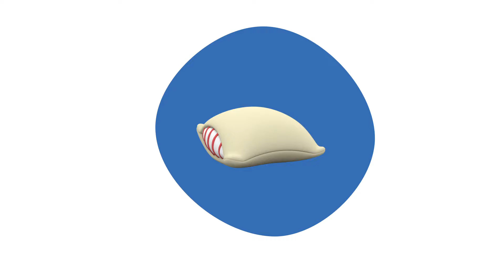🎓 Escuela Pocoyó - Aprende La Hora de Dormir | Caricaturas y dibujos animados educativos para niños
🆕💥 NUEVA SERIE EDUCATIVA DE POCOYÓ 💥🆕

▶️ En este vídeo educativo vamos a aprender los elementos que podemos encontrar cuando nos vamos a dormir como pijama, cama, oso de peluche, despertador, almohada o cepillo de dientes.

✅ Con esta serie aprenderemos miles de cosas divertidas, desde los colores 🔵🔻🟨 hasta las partes del cuerpo🤚🦶👄 o incluso a gestionar sentimientos. 😂😢😠
¡Aprende riendo con las mejores caricaturas educativas para niños en español! 💙